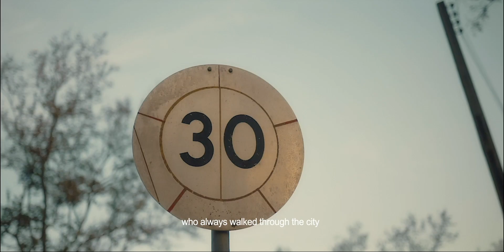Aghogho - Get Up (Official Video)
Get Up from the EP is one of the highly inspirational sounds that enjoins listeners to do more and never allow the present situation keep them down. A soulful delivery that will inspire and push you to achieve and do more in life.

Life may have been rough and tough particularly with the current global uncertainties, Aghogho is saying dont let it hold you back, Get Up.

The visual was shot in Jos, Plateau State Nigeria with a captivating story depicting the lyrics of the song.

Lyrics

Verse 1

I know of a man who always sat in the corner
He would sit all day not knowing what next to do
He had dreams and dreams of becoming a great man
He would think about those dreams over and over again
But life was staring him in the face
It would do no good just to sit there and think

Chorus
The days are moving fast
And time waits for no man no o
What is it you wanna do
Get up get out get on get it

Verse 2

See there was a girl who always walked through the city
From door to door she always had her cv
Always looking out for what next she could do
She was chasing her dreams all of the time every day
One day the door would open to her
It would be a dream come through this time

Chorus
The days are moving fast oo
And time waits for no man

Bridge

See I know life hasn't been fair to you all of the way
You've had ur share of ups and downs that come with life in every way
But you can still get up
And make life what you want it to be

Chorus